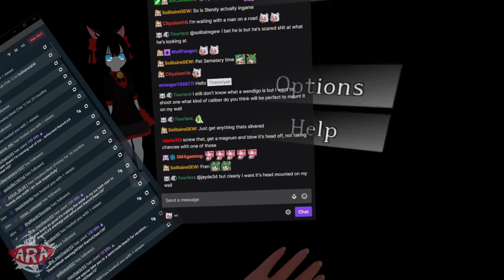WAIT, THE TAIL COMES OFF??? | VRChat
I didn't know the tails can come off...

VRChat Season 6 Episode 5

📆STREAM SCHEDULE:
DAILY STREAMS @ 6pm EST